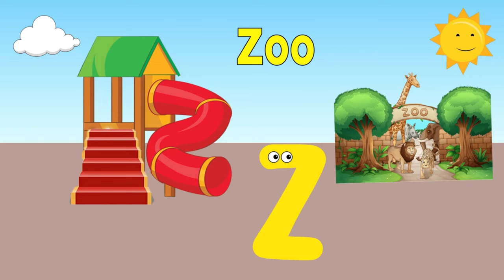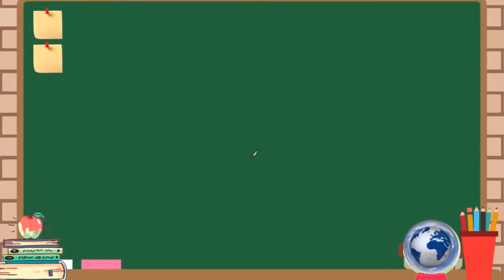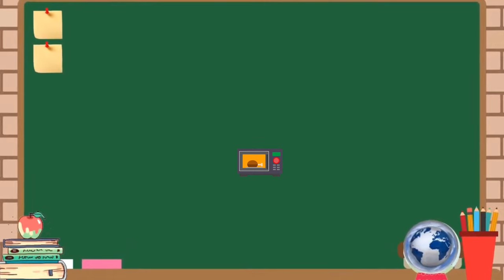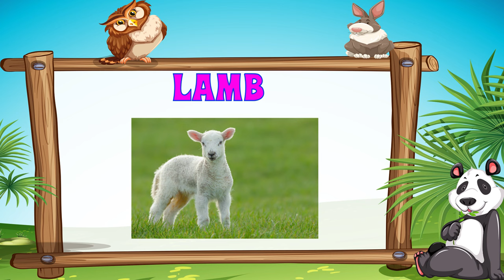ABC And 123 Learning Videos | Preschool Learning Videos For 4 year olds